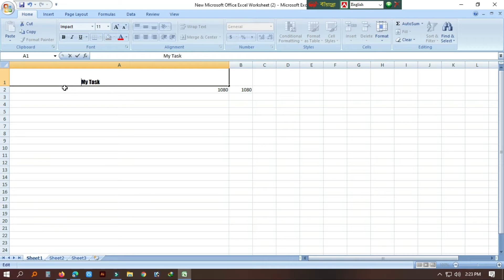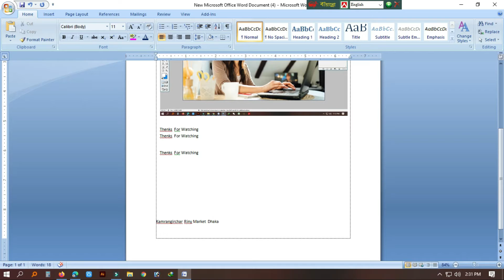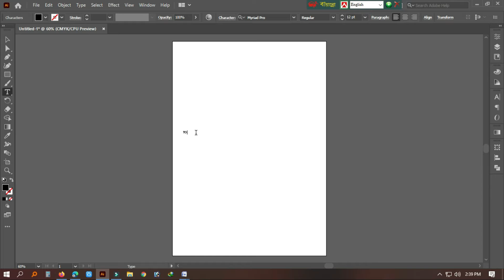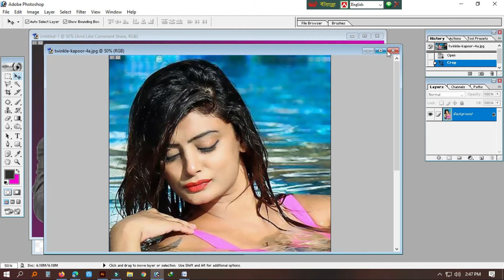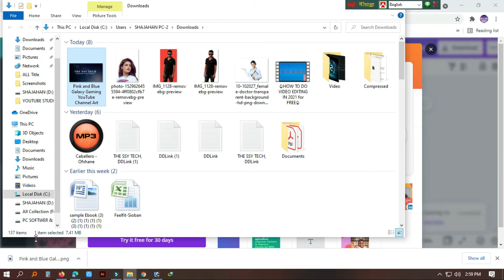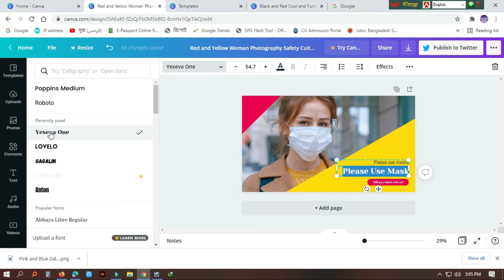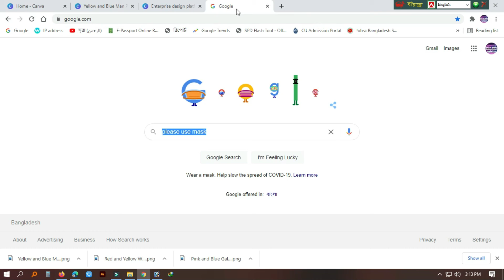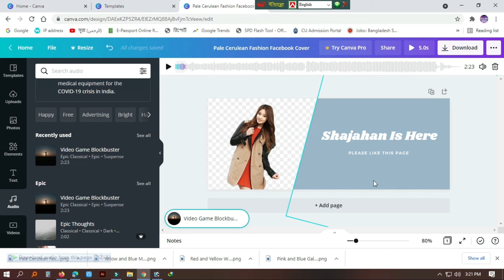Office Word Excel Worksheet Adobe illustrator Photoshop Microsoft Office Full Course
Me for Details THE SSY TECH'' YouTube channel
I Love To Vlog My Full Life Cause Only Video Can Save My Childhood memories Properly.